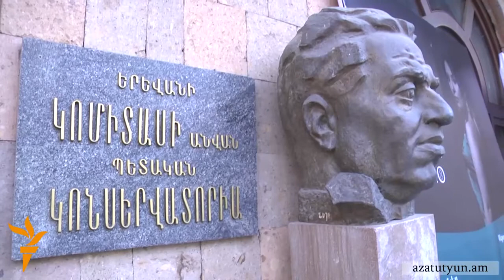Արամ Սաթյան․ «Ինձ ձայն տվողները ստեղծագործողներ էին»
«Ազատություն»-ը զրուցել է Հայաստանի կոմպոզիտորների և երաժշտագետների միության նորընտիր նախագահ Արամ Սաթյանի հետ: